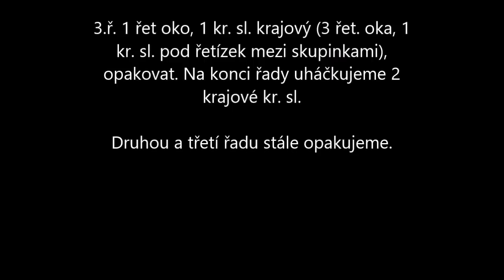Háčkovaný vzor 3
Hezký třeba na letní pulovřík .